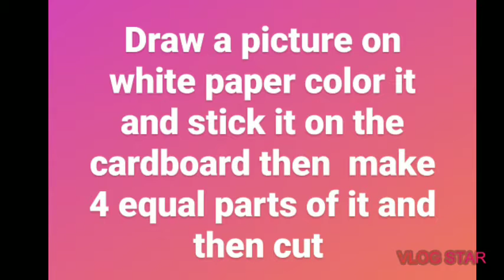DIY - Simple easy Puzzles for kids | DIY Picture puzzles for kids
This  video is about how to make Jigsaw puzzle  at home  for kids.

Jigsaw Puzzle: very easy method to make Jigsaw puzzle. I have made 4 -pieces puzzle but we can make 6 or 8 pieces as per your kids age

Picture Puzzles are very good for improving kids memory also plays an important role to get focused and ace the areas given below -

Fine Motor: able to hold and place the pieces to make the picture
Picture smart : able to understand the  given picture  and make the same with the given pieces
Word smart: learn new words related to picture